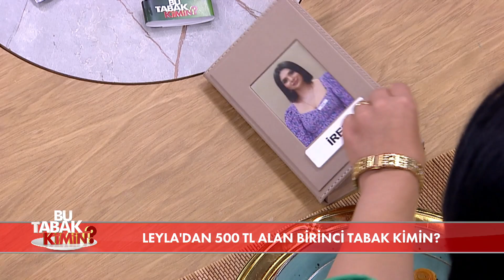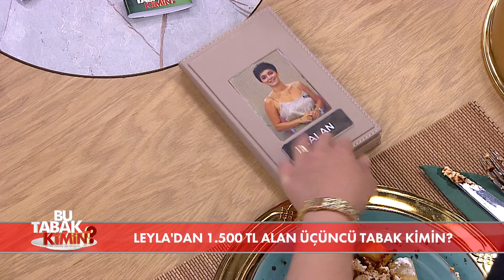Takımlar Arasında Para Gerginliği! - Bu Tabak Kimin? 22. Bölüm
Leyla Hanım tadım sırasında zor anlar yaşadı. TAŞ GİBİ TABAK OLMUŞ

3 Ekim Salı 2023

Bu Tabak Kimin? Hafta İçi Her Gün 15.00'de  FOX'ta!